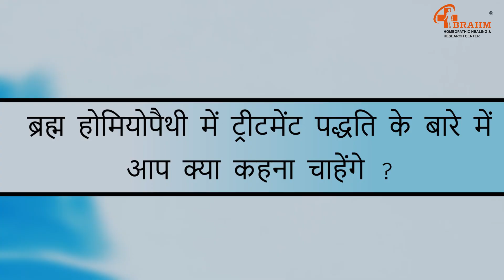अल्सरेटिव कोलाइटिस इलाज संभव है | ulcerative colitis treatment without surgery | hindi | homeopathy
ulcerative colitis cure
ulcerative colitis treatment in hindi

ulcerative colitis cure
BRAHM HOMEOPATHIC HEALING AND RESEARCH CENTRE :

Lab investigation.
Counselling Centre.